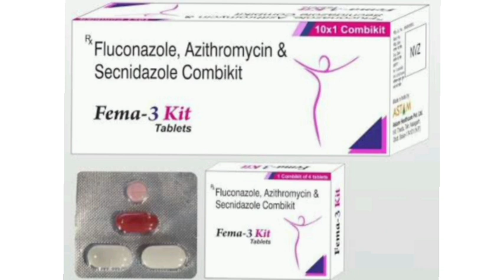Fema 3 Kit Tablets Fluconazole, Azithromycin & Secnidazole Combikit